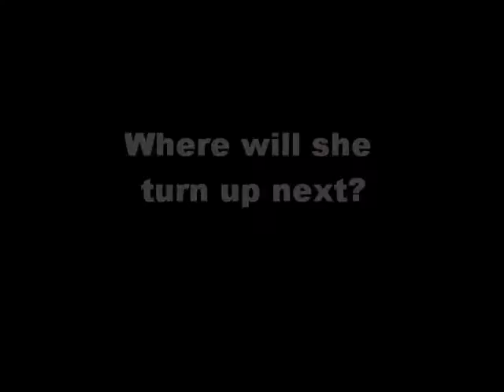The Seagull girl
Seagull girl spotted at the beach